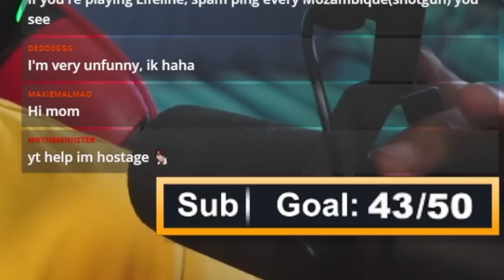VALORANT Player Reacts to Apex Legends (ALL Finishers)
- Chocolate Kieran